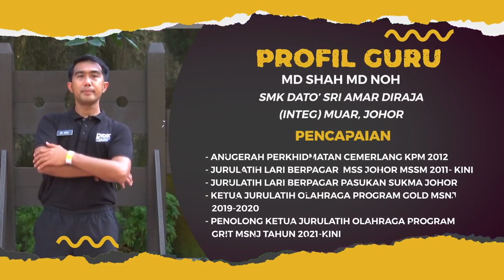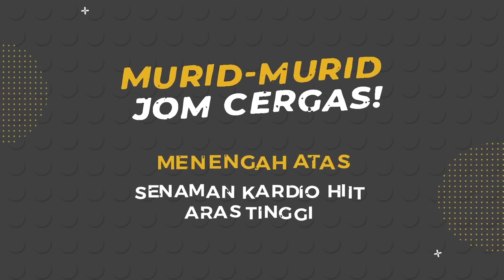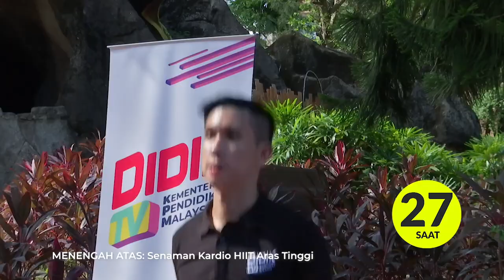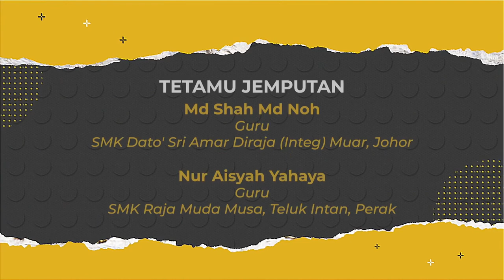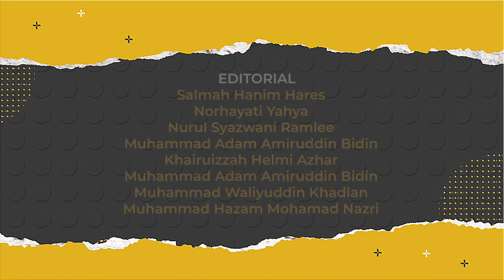DidikTV Cergas 2022 Ep 15